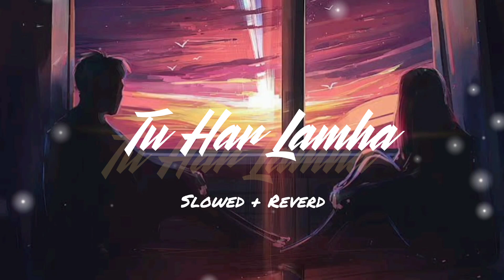Tu Har Lamha Arjit singh full song Diplofi